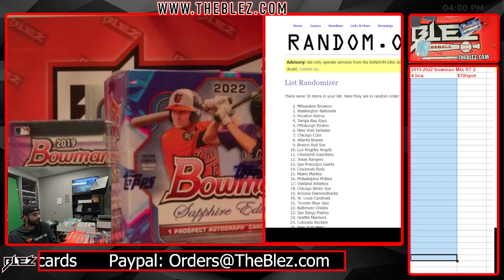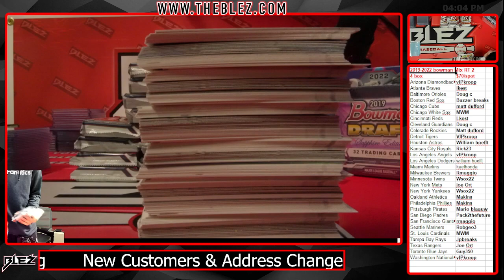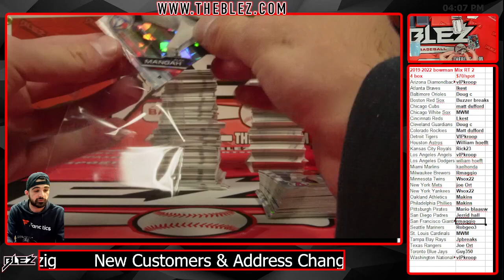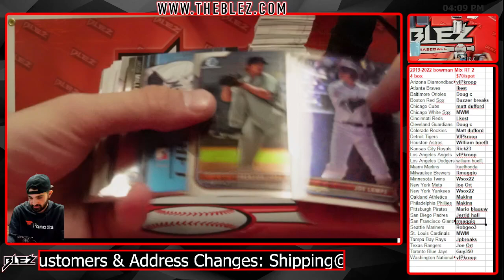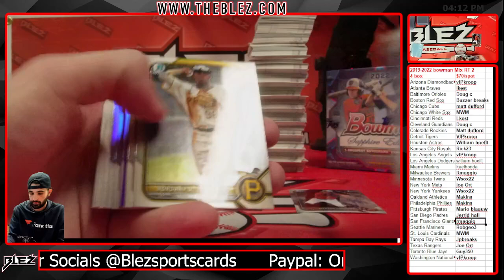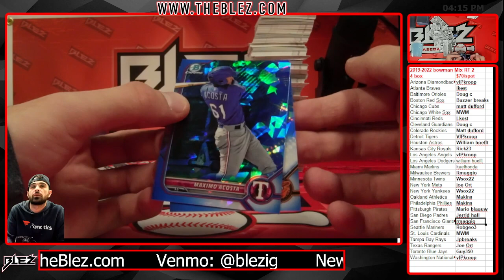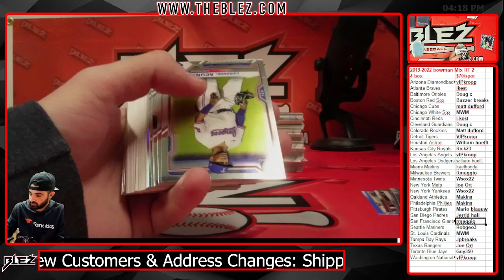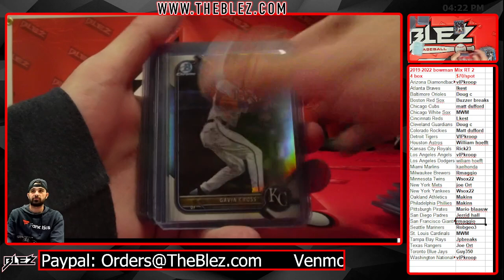2019 2022 bowman 4 box mix RT 2